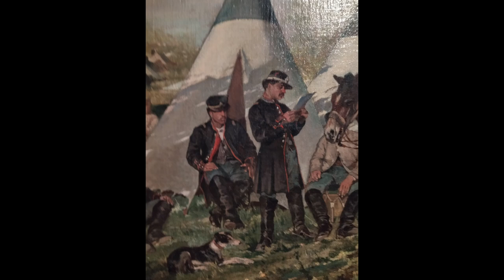Fattori Palazzo Fava Bologna